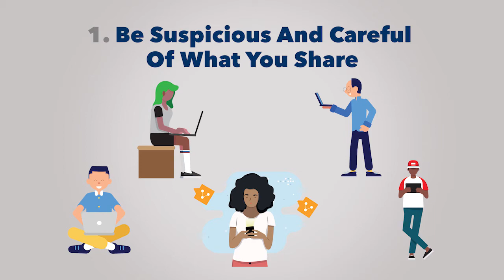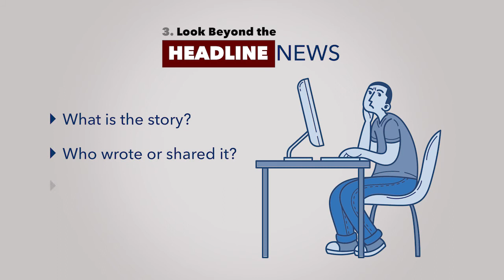5 Tips to Spot & Stop Fake News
There is an INFODEMIC of Fake News, Here are 5 tips on how to spot and stop fake news from spreading.

Animated by Steve Terungwa Iordye
Xtra Media Ltd.